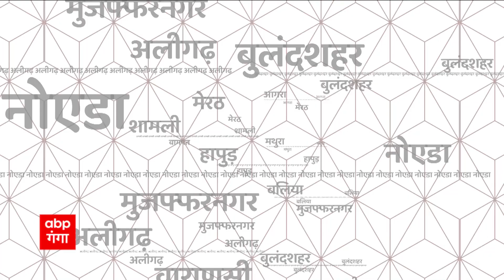TOP News: 10 मिनट में देखिए दिन की 50 बड़ी खबरें। Latest News। Hindi News